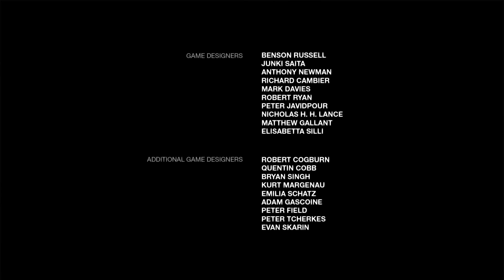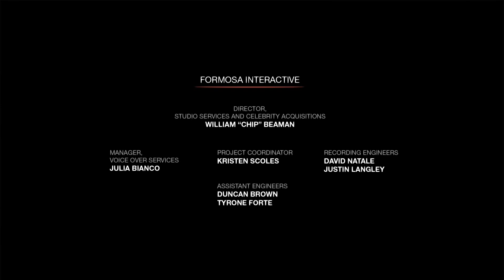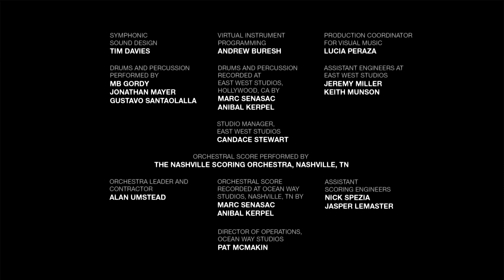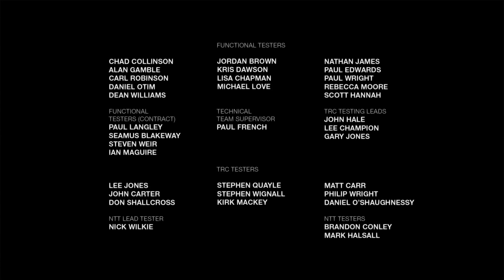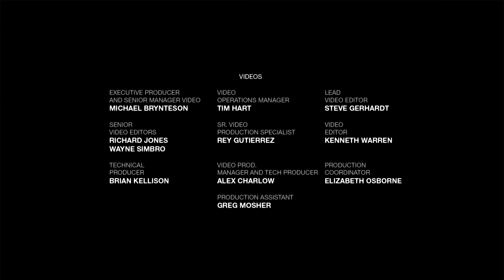The Last of Us (DLC) - Left Behind - #03 Ende